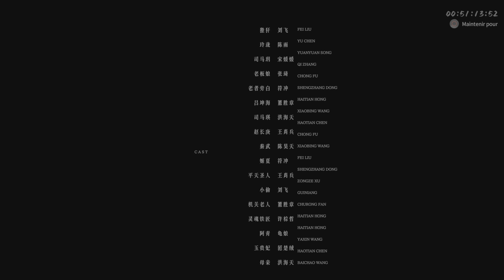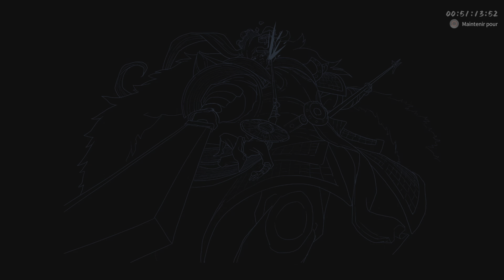Warm Snow (Ps5) Fr Fin Boss Empereur dragon